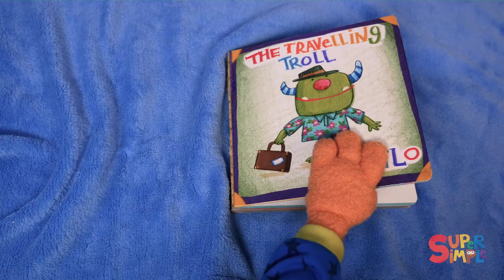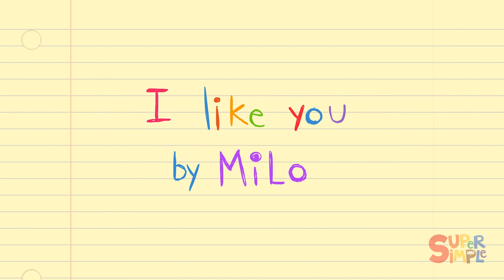Aquí Esta La Colmena Y Más Canciones Infantiles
¿Vamos a buscar la colmena? Una divertida colección de canciones geniales ¡¡Cantemos juntos Aquí Esta La Colmena!!

¡También Somos Super Sociales!

Super Simple Songs®, Super Simple Learning®, y Super Simple Español™ son marcas por Skyship Entertainment Company.